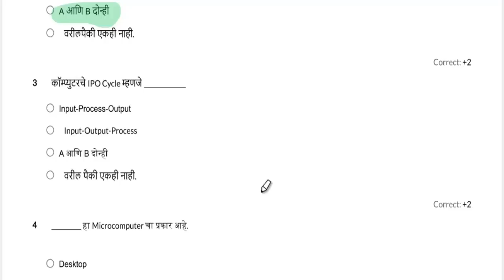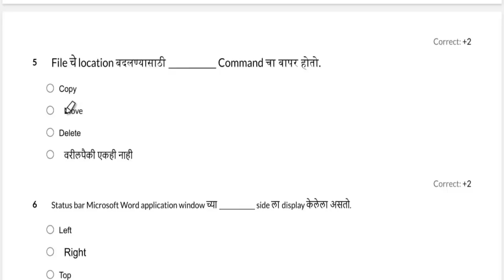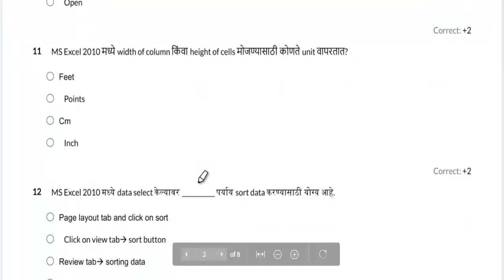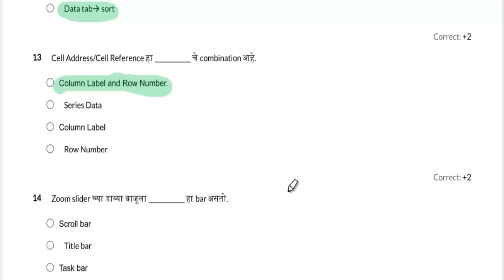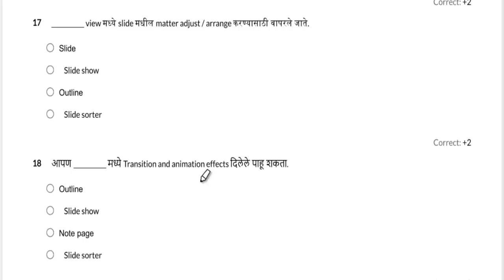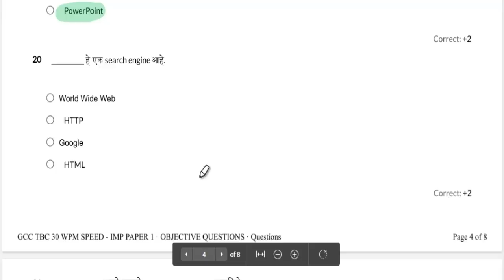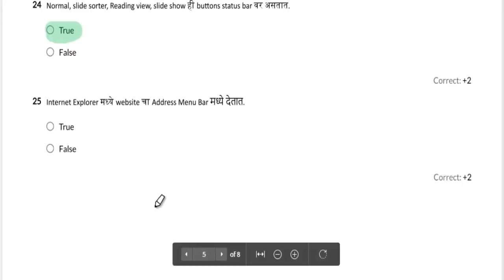GCC TBC MOST IMP QUESTIONS30 SPEED सेट 1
खालील लिंक वर क्लिक करून पेपर सोडवून बघा.
GCC TBC EXAM IMP QUESTION 30 SPEED SET 1

असेच आणखीन फ्री पेपर सोडविण्यासाठी खालील लिंक चा वापर करून आमचे APP DOWNLOAD करा.